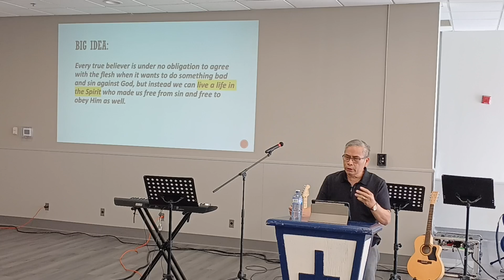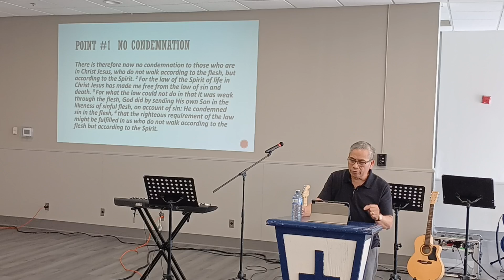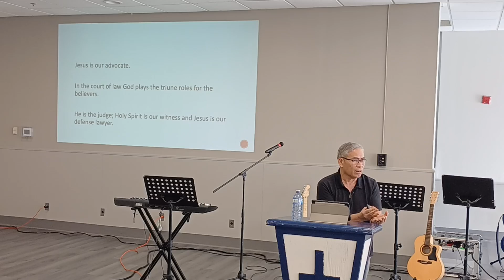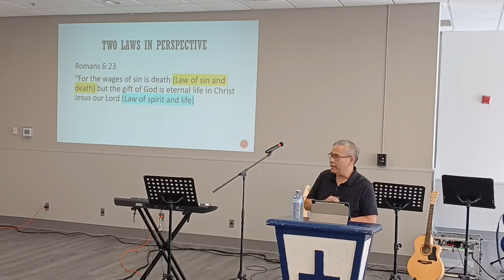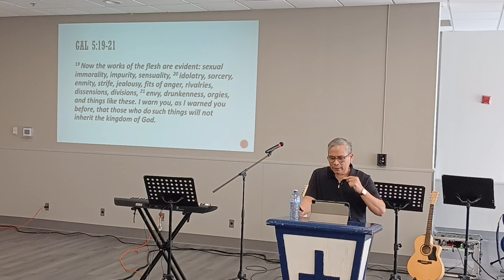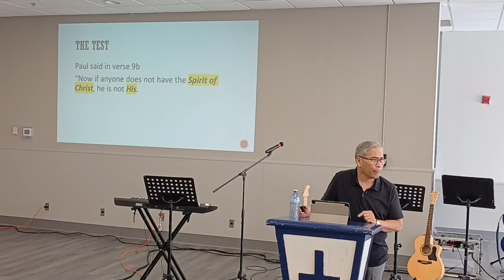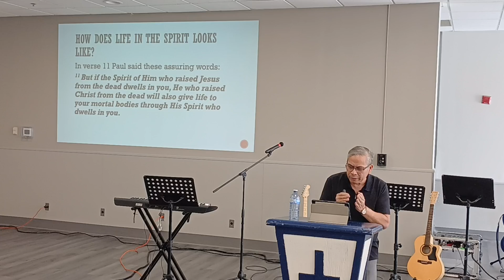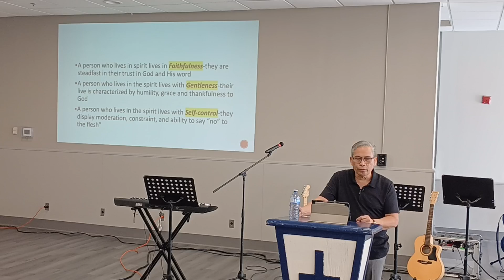Life In The Spirit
BACF Sunday Service - October 20, 2024